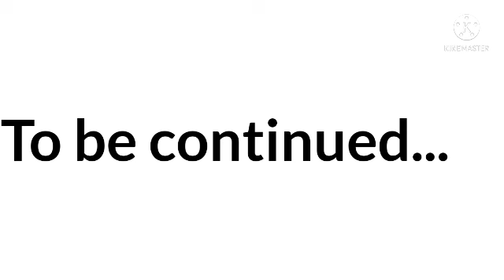Alphafriends: LetterXMas - Episode 9 - Land of Fure